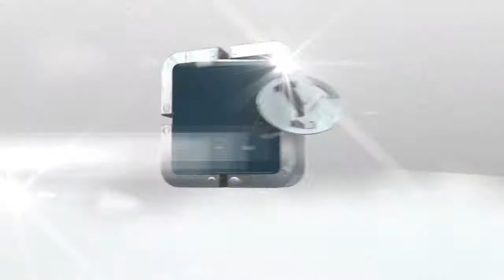Women's Basketball BYU vs Gonzaga - February 25, 2017